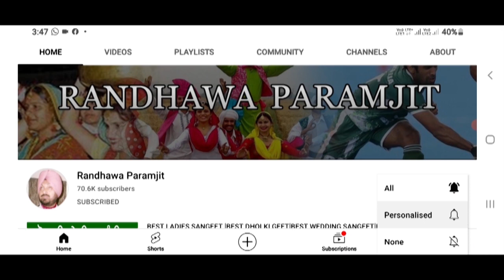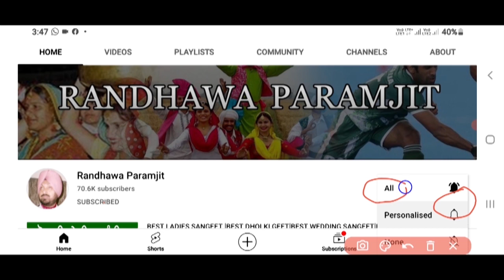ਇਹ ਲੋਕ ਗੀਤ ਵਾਹ ਜੀ ਵਾਹ |DAVINDER KAUR |LOK GEET PUNJABI |LOK GEET OF PUNJAB| BEST FOLK SONGS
Randhawa Paramjit
From Amritsar
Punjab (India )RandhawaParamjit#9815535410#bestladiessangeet